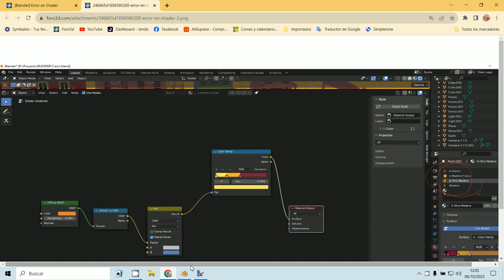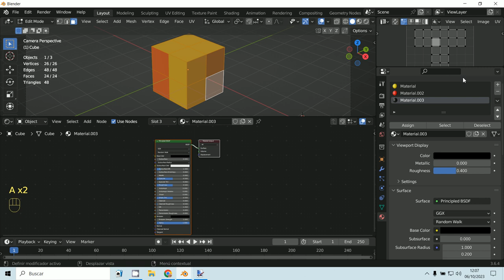Materiales Blender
3D Blender 3.6.4
Materiales